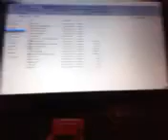Lightning maqueen plays fnaf world update 2! I HATE RAINBOWS!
Lightning maqueen hates rainbow!